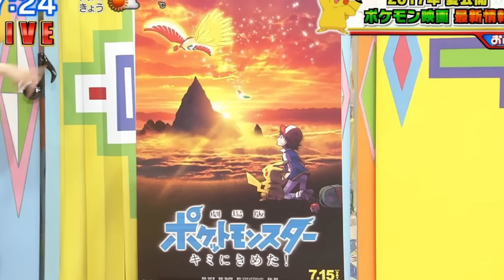POKÉMON MOVIE 20 TRAILER! Pokémon Movie: Pokémon I Choose You!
POKÉMON MOVIE TRAILER! Pokémon Movie:  Pokémon I Choose You!

~Sirlo